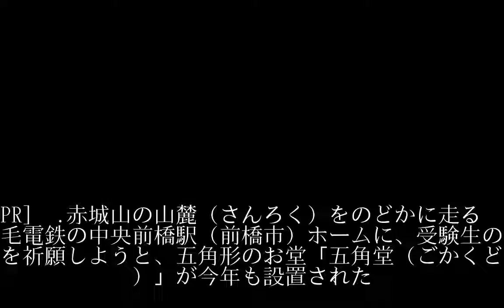中央前橋駅に今年も五角堂 受験生の合格祈願